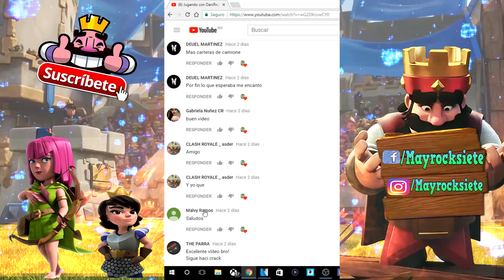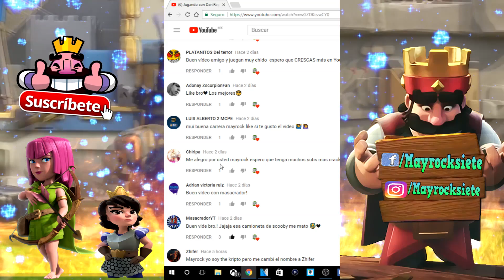La CARRERA con circuitos mas INESTABLES de GTA V | MRK7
Mi ID; MAYROCK7
Mi GT: MAYROCK7
Quieres jugar conmigo? Unete a mi crew, aqui dejo el link para que te puedas unir;